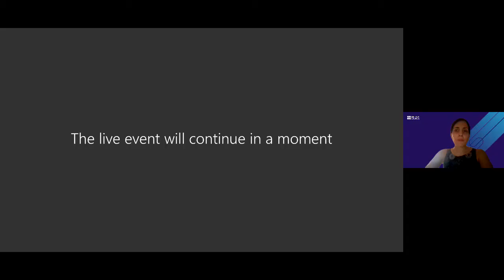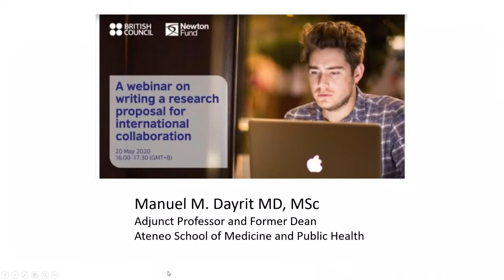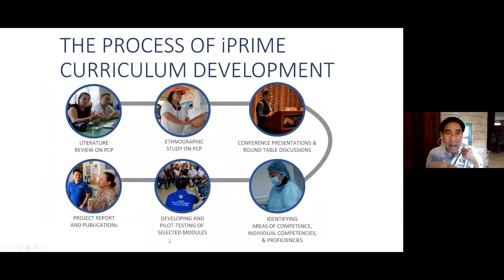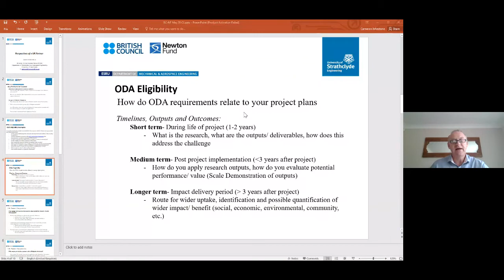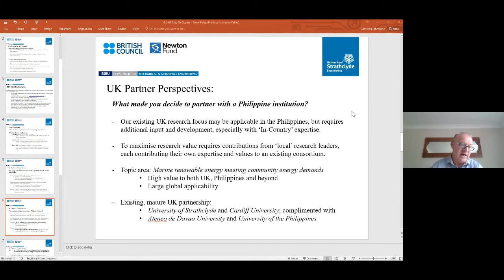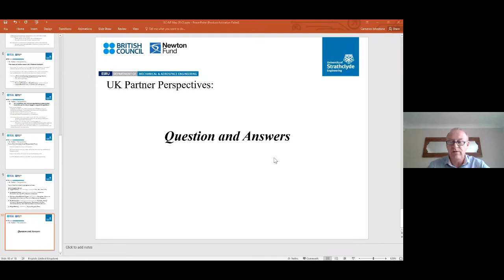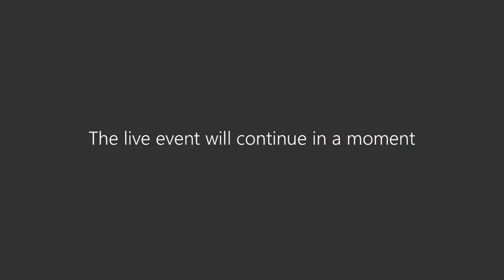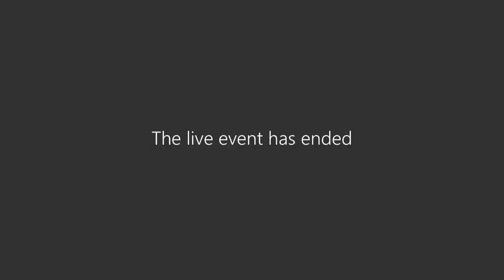Newton Agham webinar session 1: How to create a strong research proposal?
Dr Manuel Dayrit, Adjunct Professor and former Dean of the Ateneo School of Medicine & Public Health, and Professor Cameron Johnstone, Director of the Energy Systems Research Unit at the University of Strathclyde, UK led our first webinar of our Newton Agham series. They shared their expertise and experience in writing research proposals and collaborating with an international partner as Newton Fund Institutional Links grantees.